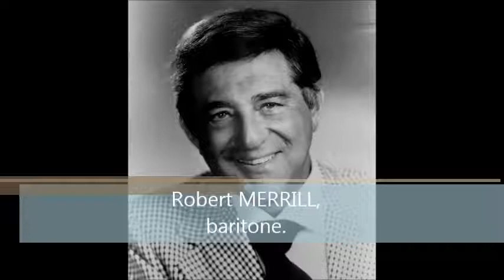Robert Merrill. Lucia di Lammemoor. G. Donizetti.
Cruda funesta... La pietà. Lucia di Lammemoor.